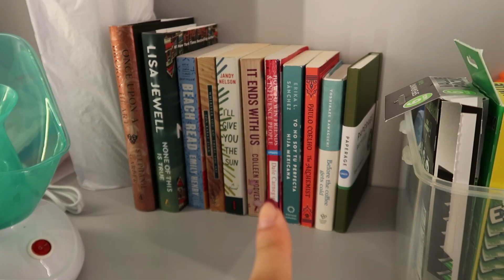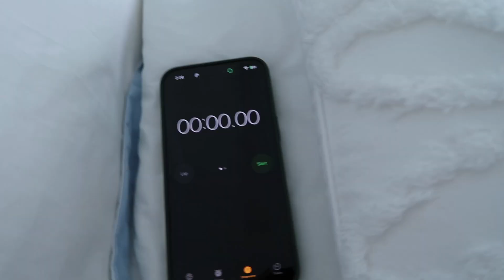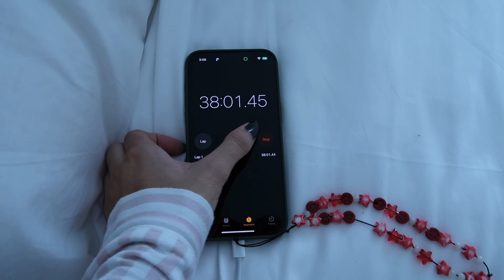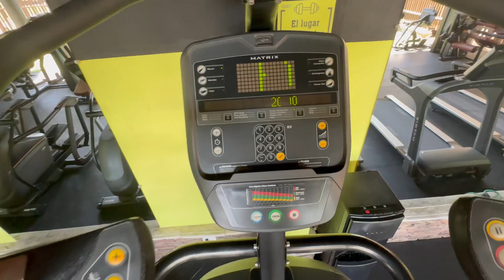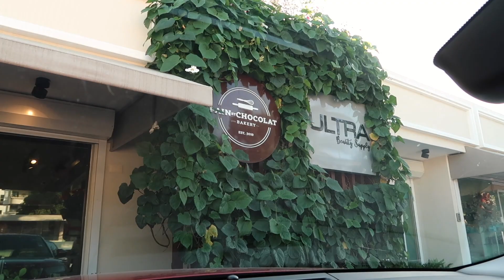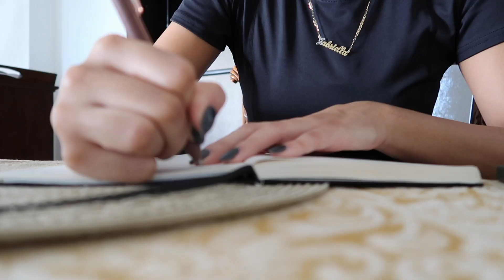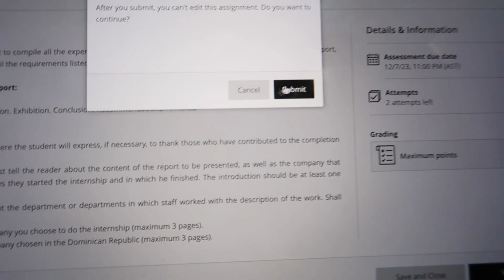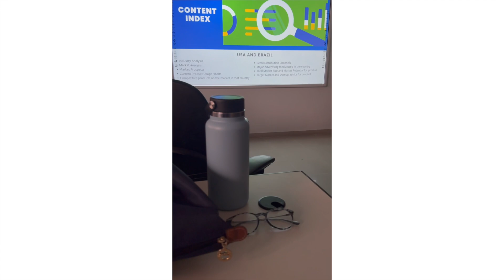vlogmas | birthdays, finals, & more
HEY GUYSSS we're backkkk with vlogmas 2023!!! im gonna do weekly vlogs for december and this is week 1, im super exciteddd. this week i celebrated some birthdays, met the president, finished a few finals, got back to the gym, and moree!! i really hope you love itttttt and stay tuned for next week's vlog♡

enjoyy

vsco - gabynunez-

xoxo,
gaby